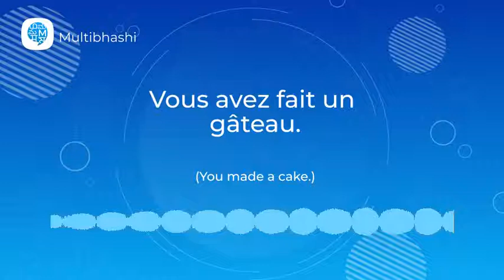How to pronounce 'Vous avez fait un gâteau) in French? | French Pronunciation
"Hello all!
Our French word of the day is 'Vous avez fait un gâteau. '
It means 'You made a cake.'